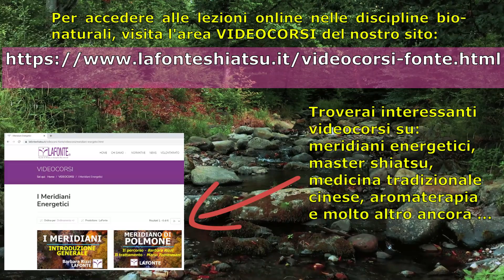Meridiano di CUORE - Il percorso e il trattamento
Estratto dai videocorsi della scuola LAFONTE di Bergamo sui meridiani energetici della Medicina tradizionale cinese, questo video con Mario Tommesani mostra il percorso del canale di CUORE con utili punti di riferimento anatomici.